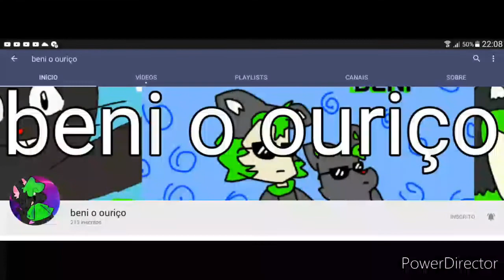Divulgando um amigo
Oi gente tudo bem com vocês? Aqui é o joão victor seu amigo, gente ajude  meu  amigo por gentileza.